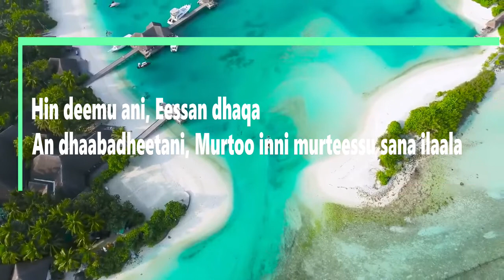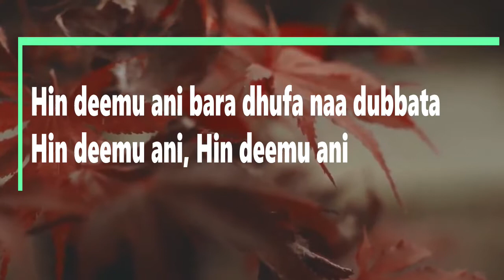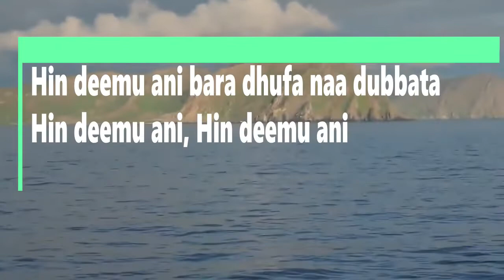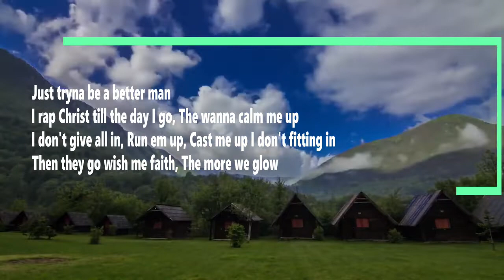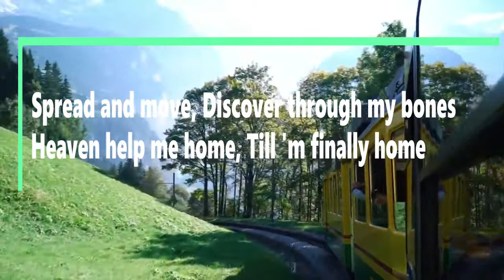Faarf. Bilisee_Karrasaa Hin deemu ani